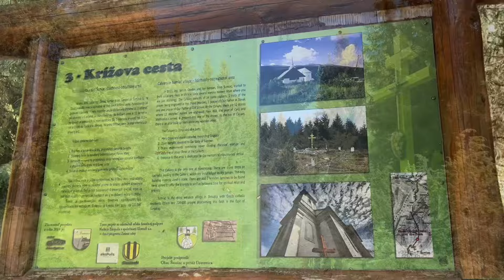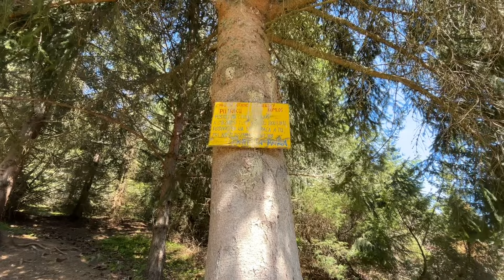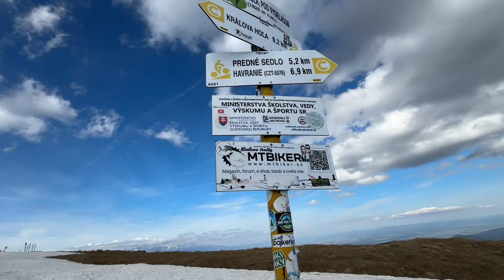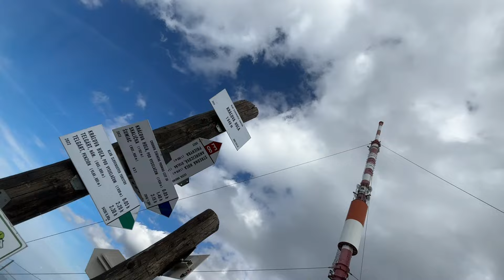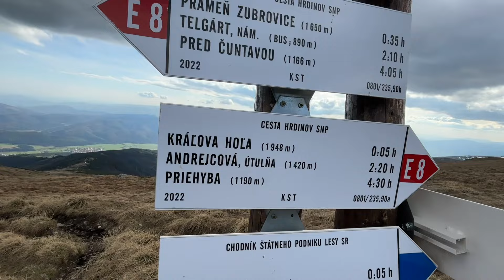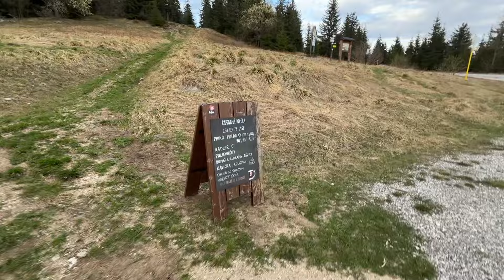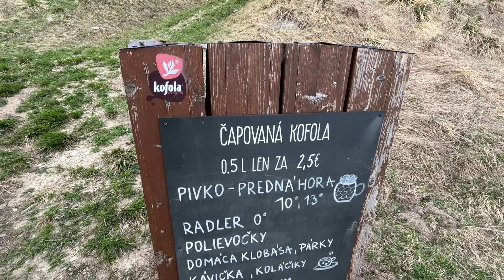Kráľova Hoľa-Výstup a zostup